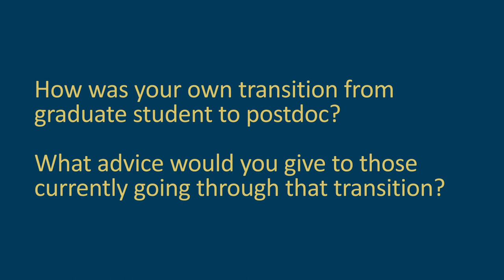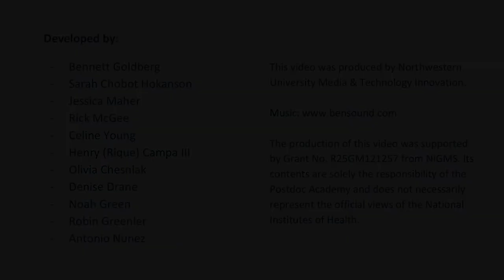Module 1 Video 4: How was your Transition from Grad Student to Postdoc?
Interviews with multiple postdocs and career professionals on their own transition from graduate student to postdoc.